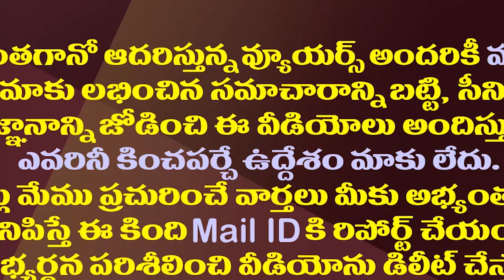జగన్ చేసిన పని మనం చేయలేకపోయాం..టీడీపీలో అంతర్మథనం|TDP Is Remorseful For Tollywood Celebs Meet Jagan